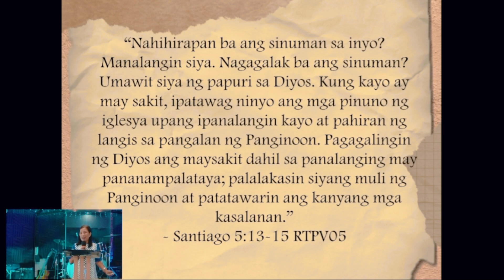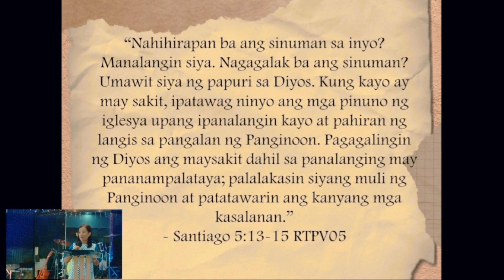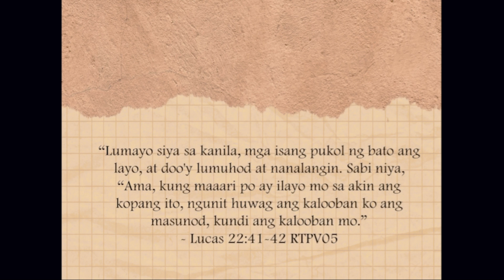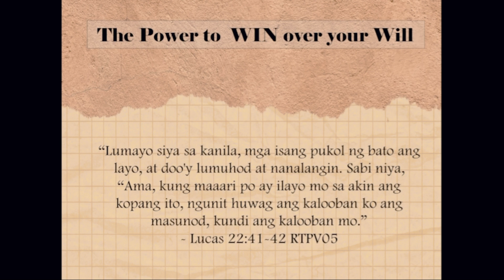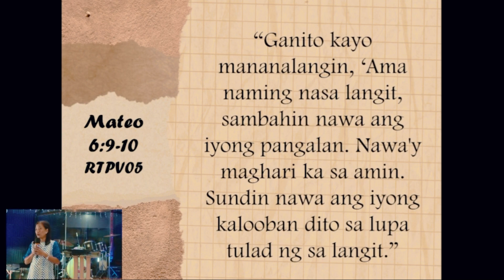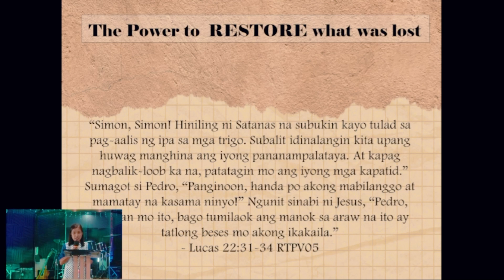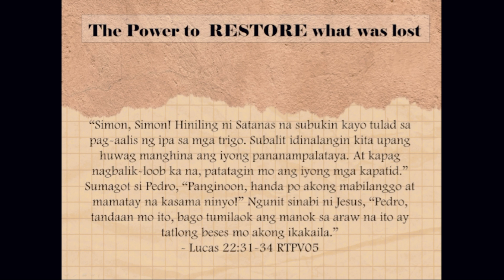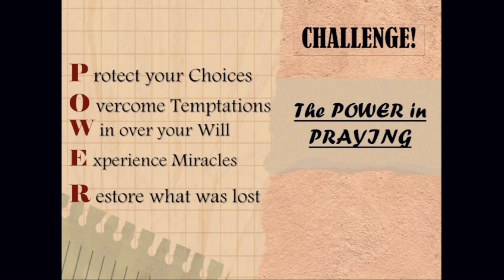The Power in Praying | Pastora Jonaliza Flores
“Are there any believers in your fellowship suffering great hardship and distress? Encourage them to pray! Are there happy, cheerful ones among you? Encourage them to sing out their praises! Are there any sick among you? Then ask the elders of the church to come and pray over the sick and anoint them with oil in the name of our Lord. And the prayer of faith will heal the sick and the Lord will raise them up, and if they have committed sins they will be forgiven.”
‭‭James (Jacob)‬ ‭5‬:‭13‬-‭15‬ ‭TPT‬‬

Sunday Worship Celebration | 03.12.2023